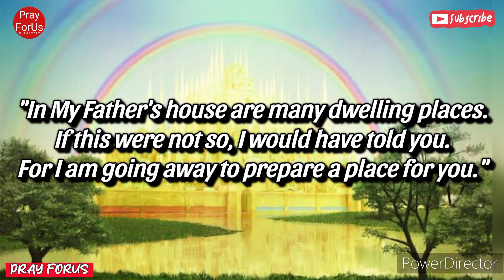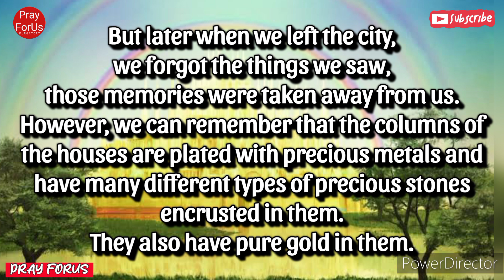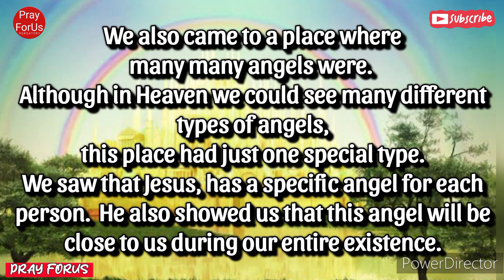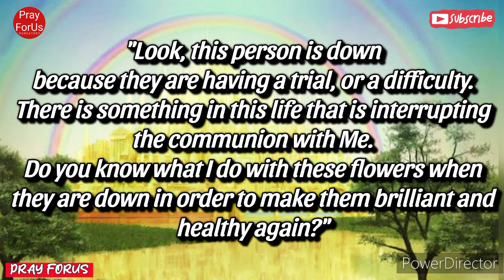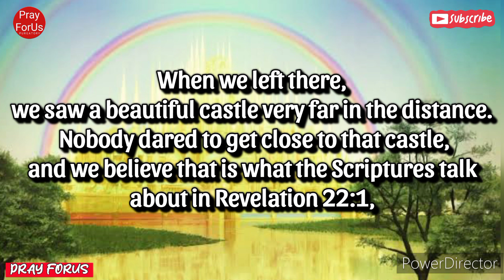Heavenly Testimonies from Seven Colombian Youths - Fifth Testimony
Experience the awe-inspiring fifth testimony by seven Columbian youths as they share their incredible true stories about Heaven. From mesmerizing encounters with angels to divine revelations from Jesus himself, this video will surely open your eyes to the wonders of the afterlife. Join us as we delve deep into their profound experiences, offering glimpses of Heaven's boundless beauty and God's infinite grace. Be prepared to be moved and inspired by the profound spiritual journey of these extraordinary young individuals. Tune in now to witness firsthand accounts that reaffirm the existence of Heaven and God's eternal love for us all.